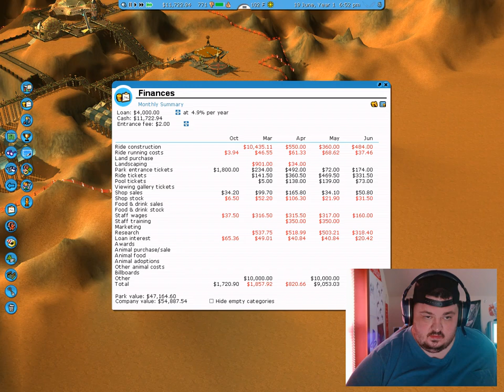rollercoaster tycoon 3 scenario mode broom lake